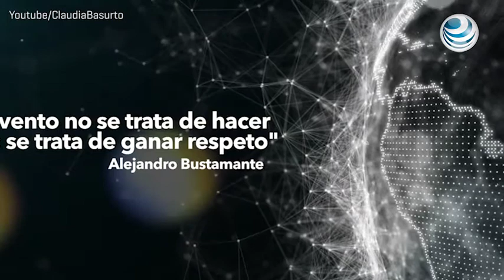Tijuana Innovadora regresa en su edición 2016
Tijuana Innovadora regresa este 2016 del 3 al 10 de noviembre con una edición más, donde el tema central serán las Industrias Creativas y Culturales, enfocadas a la moda, creatividad y sustentabilidad.